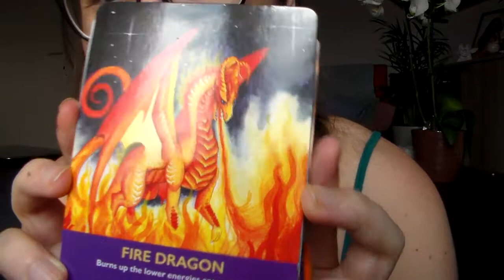Draken energie + info nieuwe Draken naam & nieuwe kristal sieraden